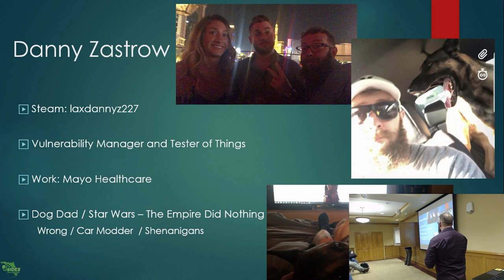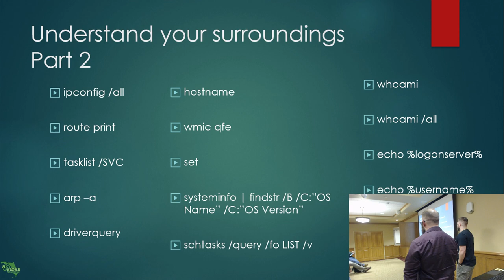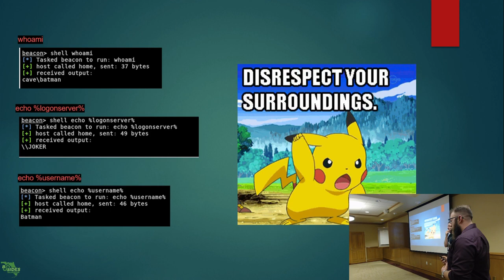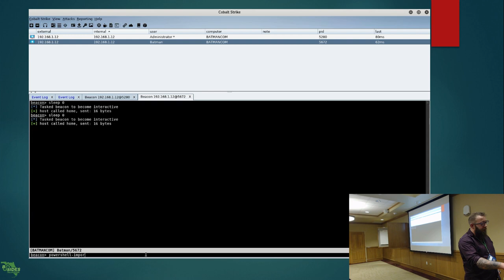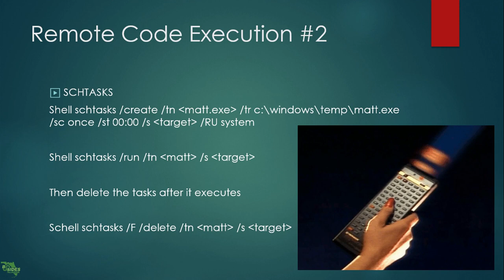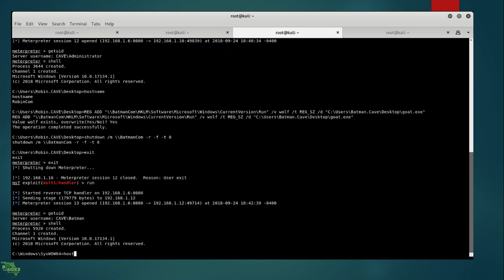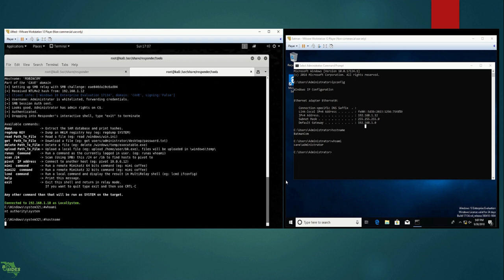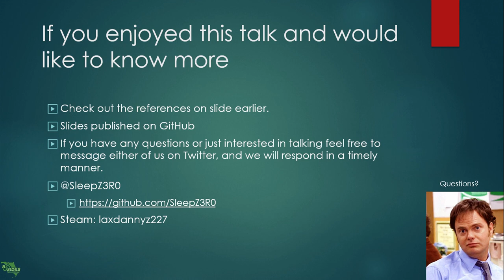Offensive Movement After Initial Compromise presented by Matthew Batten and Danny Zastrow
BSides Tallahassee 2019 Pro Track Presentation
Presented March 2nd, 2019 at the FSU Alumni Association

"Offensive Movement After Initial Compromise"
Presented by Matthew Batten and Danny Zastrow

Speaker Bios:
-Matthew Batten-
Security Engineer for SixGen
"Red Team Security Engineer conducting Red Team operations and penetration tests for SixGen. Matt has seven years of experience in the information security field and operated on an NSA Certified DOD Red Team. U.S. Marine Corps Veteran that specialized in Signals Intelligence. Current certifications include, CISSP, OSCP, CEH, and more."

-Danny Zastrow-
Senior InfoSec Engineer for Mayo Healthcare
"Vulnerability Management and Penetration Tester for Mayo Healthcare in Rochester, MN. Danny has worked in Information Security for over 7 years, with experience in DOD, Law, Financial, and Healthcare environments."